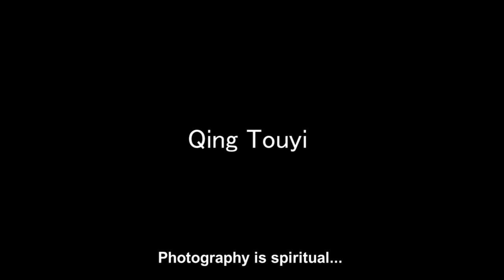UNDERCURRENT Part 1 of 3 (Yiki Liu Yiqing)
UNDERCURRENT profiles the work of three emerging photographers from Shanghai: Yiki Liu Yiqing, Yan Yibo and Xiong Xiaomo. It was made in 2012/2013 by the Hong Kong-based art book publisher 3030Press in association with film students from East China Normal University in Shanghai, and was premiered in June 2013 at the Chinese Arts Centre in Manchester, UK, as part of the pop-up bookstore project 'TUMBLER: Indie print in China'.

Liu Yi Qing (b.1982) is a freelance photographer from Shanghai whose work mirrors the transformation of the China's new creative industries in its use of elements of fashion, fine art and advertising photography. Her work has appeared in numerous magazines in China and has been shown at exhibitions around the world including 'China Design Now' (2009) at Portland Art Museum, USA and 'Faces of Life: Contemporary Chinese Portrait Photography' (2011) at the Art Museum of the Central Academy of Fine Arts in Beijing.

Credits:
Directed by John Millichap & Nicole Wu
Camera: John Millichap, Noah Shao, Tenny Tang, Nicole Wu
Editing: John Millichap & Nicole Wu
All music by Scott Sinfield. Performed by Portal.